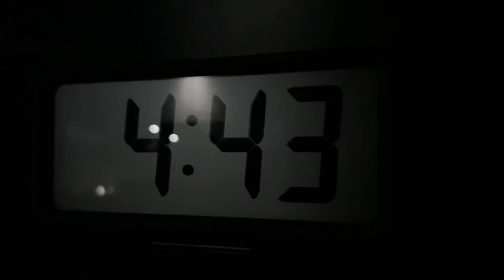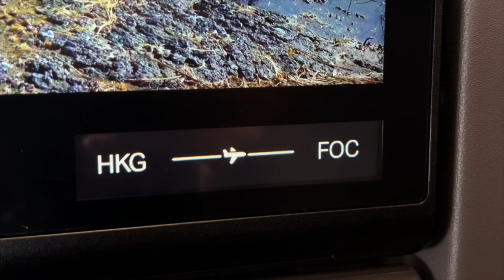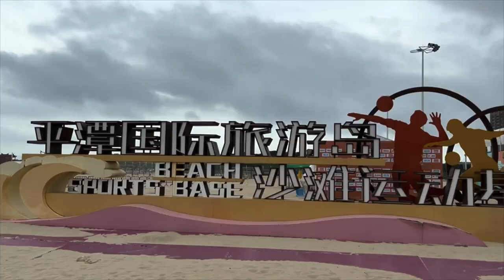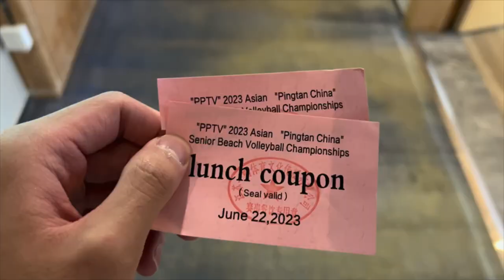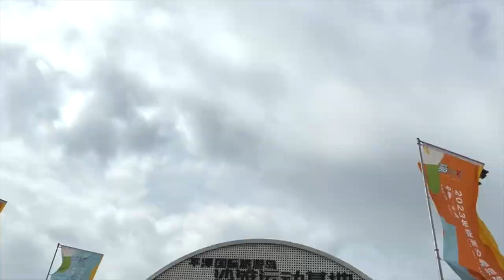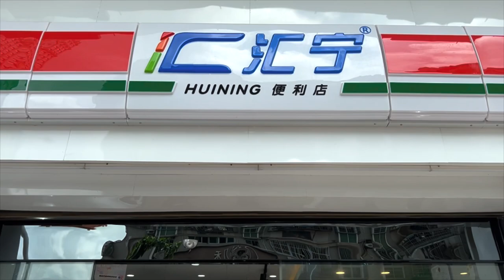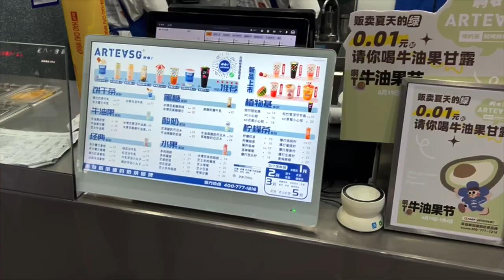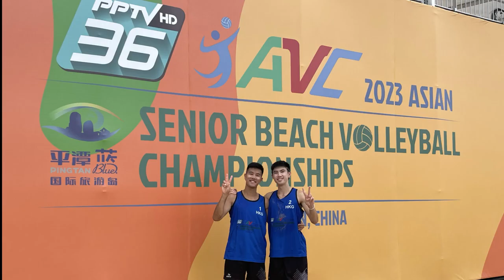[VLOG✨] 2023 Asian Beach Volleyball Championship - PingTan China🇨🇳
The video presents you with the Asian Beach Volleyball Championship 2023 held in Pingtan China during 23rd-26th June. Hope you all enjoy the video!!

✾Film Equipment:
Iphone13 pro

✾Editing Tools:
Adobe Premiere

We are SGB, a beach volleyball team from Hong Kong. This channel is used to record our lives as beach volleyball players in Hong Kong, game videos will also be uploaded in the future. Enjoy the first video of our channel!!